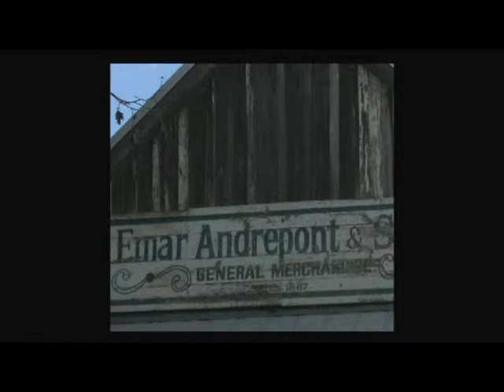Bobby Dupre 071912b